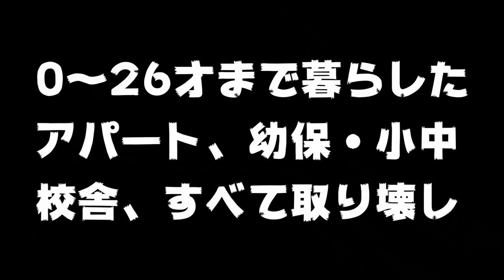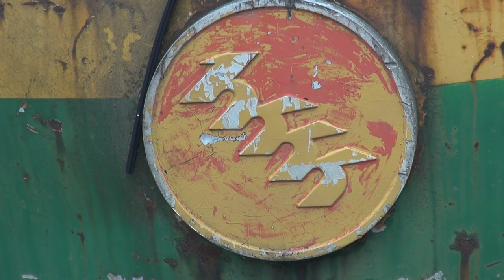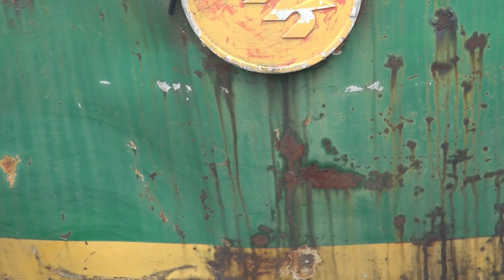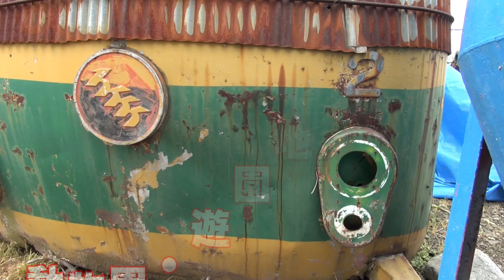【長野県・須坂市】善光寺ロープウェー、思い出確認の旅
概要   (ウィキペディアより)
1960年（昭和35年）6月、観光都市を目指した長野市は、五か年計画による観光開発案を策定した。これは、善光寺を観光の中心にし、その周辺の大峰山、地附山、飯縄高原一帯を観光地に開発しようとするものだった。

地元資金によって設立された長野国際観光株式会社は、地附山を中心に観光開発に取り組み、1961年（昭和36年）春の善光寺御開帳と長野産業文化博覧会に合わせ、雲上殿近くから地附山頂までロープウェイが設置され、3月20日に開通し、運転を開始した。当時ゴンドラは長野県下で初めてで、雲上台駅の駅舎は鉄筋で食堂もあり、その規模は全国一と言われた。

山頂には、長野平を見下ろす食堂、飛行塔を中心とした遊園地、メインであるライオンもいた動物園、Tバー一基の小さなスキー場、池までを繋いだ観光リフトがあり、とても賑わっていた。しかし、1964年（昭和39年）8月に戸隠バードラインが完成した事により地附山が通過点となってしまい、地附山観光は痛手となってしまった。昭和40年頃までは盛況だったが、1971年（昭和46年）に長野国際観光は閉鎖し、ロープウェイは市開発公社に移譲され、転機を図るものの1974年（昭和49年）4月に運休、1975年（昭和50年）10月に廃止となる。

グーグルプラス　◇　J87P+9F4 須坂市、長野県